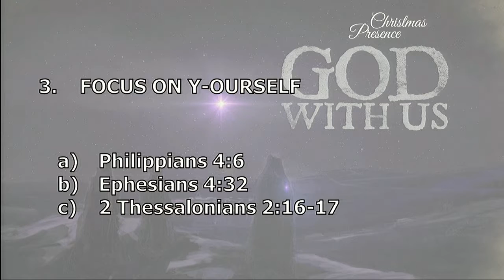Sermon - December 16th 2018 - Christmas Presence - Gift of JOY